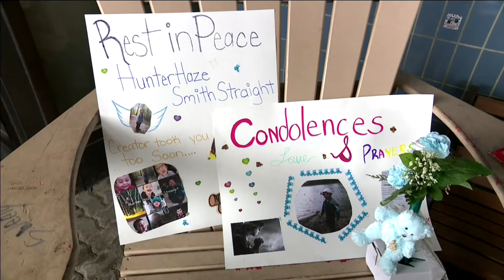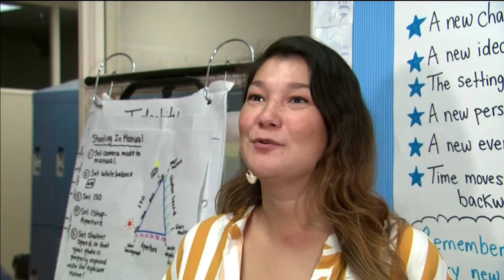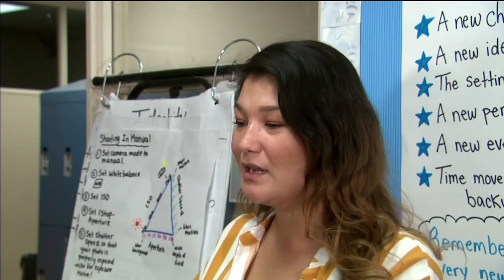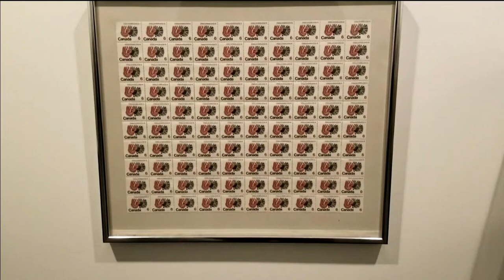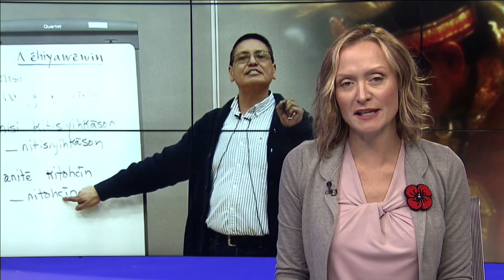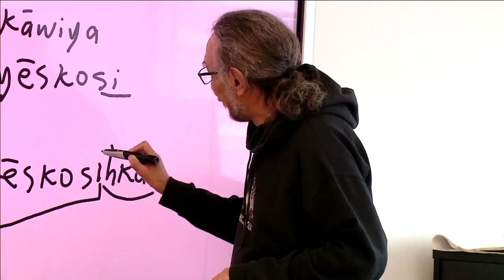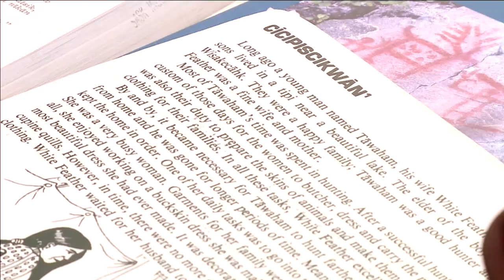APTN National News November 1, 2019 – Band members left freezing, Bidding farewell to loved educator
In this episode of APTN National News: Thousands of band members were left freezing in the dark... now their leaders want a divided federal government to put some warmth in providing some much needed help.

Students and teachers of the Cree language at the First Nations University in Regina alike bid farewell to a loved and respected educator.

A former APTN News reporter has an interesting new job in Nunavut.